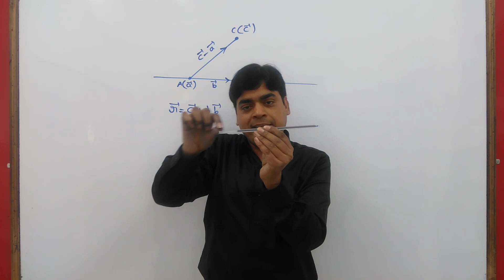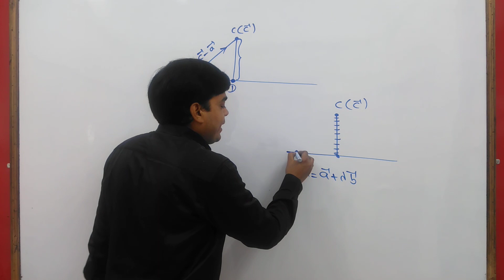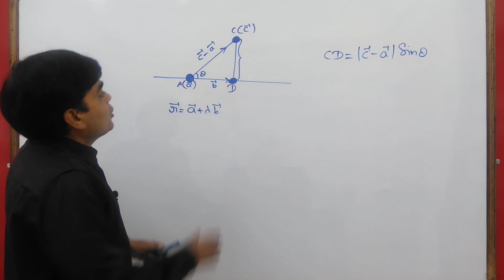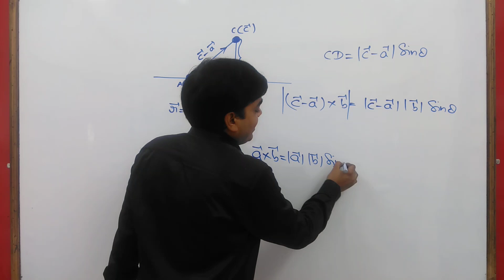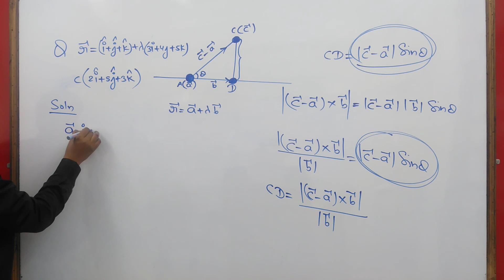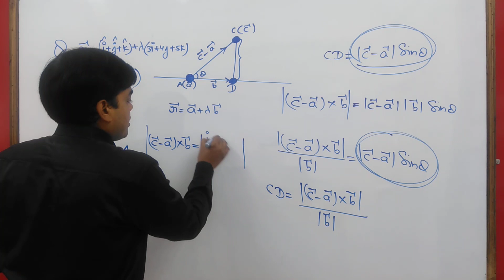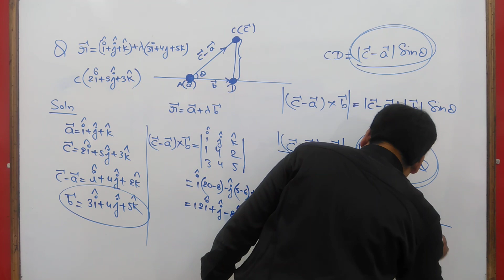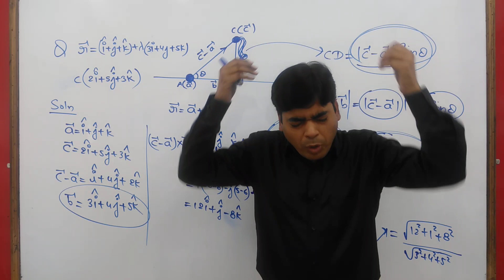3D Vector # 11 | Minimum Distance of a point from a line